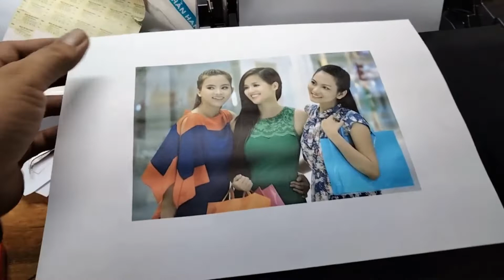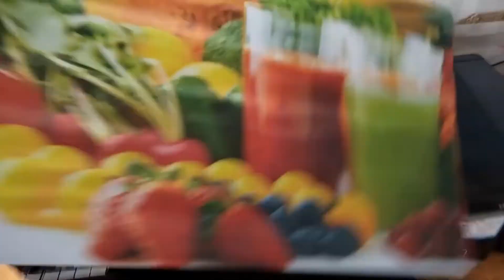Máy in phun màu Epson L805 - 6 màu, Wifi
Vi tính Minh Khang
Địa chỉ bán máy tính, máy in, camera và thiết bị công nghệ tại TPHCM uy tín chất lượng
Máy vi tính PC  , laptop, máy tính bảng, điện thoại thông minh ,linh kiện,phụ kiện các loại , thiết bị giải trí điện tử, âm thanh ,hình ảnh …MinhKhang chuyên kinh doanh phân phối với phương châm hàng hóa chất lượng tốt nhấ , giá cả cạnh tranh , dịch vụ sau bán hàng hậu mãi chu đáo, tất cả vì quyền lợi của khách hàng .
  GIÁ TRỊ CỐT LÕI CỦA CÔNG TY:
 Tận tâm với khách hàng
 Trung thực
 Nói gì làm nấy
 Nhận trách nhiệm
 Yêu thương và hỗ trợ đồng đội
 Máu lửa trong công việc
BÁN MÁY IN A3 CŨ, MÁY IN A3 HP CANON CŨ GIÁ RẺ UY TÍN TẠI TP.HCM
GIAO HÀNG LẮP ĐẶT TẬN NƠI MIỄN PHÍ HCM | GỬI HÀNG ĐI TỈNH
DỊCH VỤ SỬA MÁY IN CHUYÊN NGHIỆP TẬN NƠI
DỊCH VỤ NẠP MỰC MÁY IN GIÁ RẺ TẬN NƠI
SỬA MÁY SCAN (Máy quét ảnh) CHUYÊN NGHIỆP UY TÍN
Thiết kế phù hợp cho văn phòng
Sản phẩm:Máy in
Hãng sản xuất: Epson
Model: Epson L805
Chức năng: In màu, 6 màu, wifi
Độ phân giải: 5760 x 1440 dpi

Khổ giấy: A4, A5, A6
Kết nối: USB 2.0, Wifi
Tốc độ in: 34 trang đen A4/phút, 34 trang màu A4/phút, in ảnh 10 x 15 trong 13 giây
Hộp mực thay thế: EPSON T6731/T6732/T6733/T6734/T6735/T6736